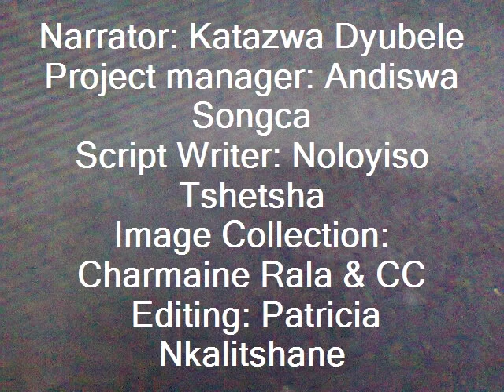Teenage pregnancy - you can say no!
Digital story created by 2nd year ECP Nursing students.